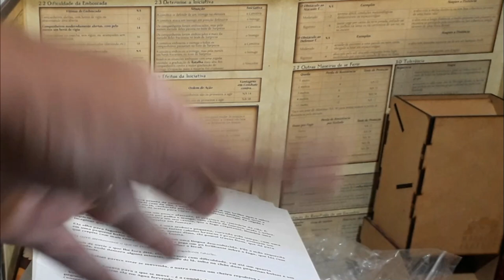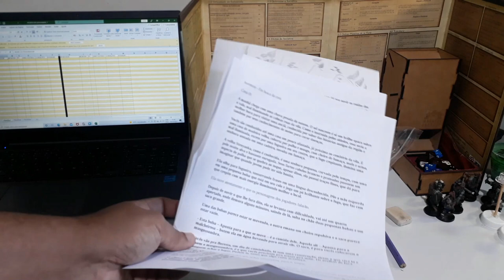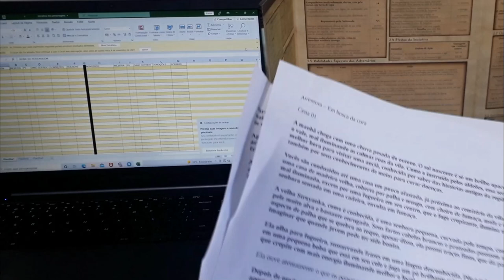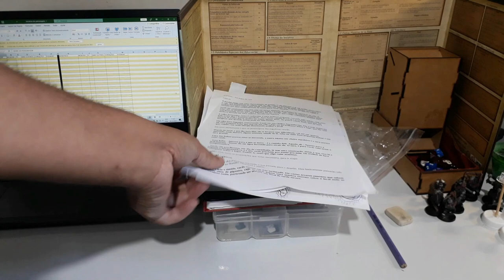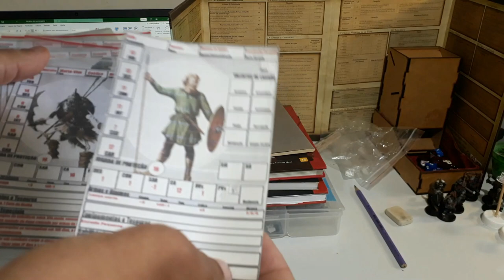Dica do Mestre: Organização por trás do escudo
Olá pessoal! No vídeo de hoje falamos um pouco sobre o que o mestre pode usar na mesa de jogo para faciliar sua vida durante os jogos.